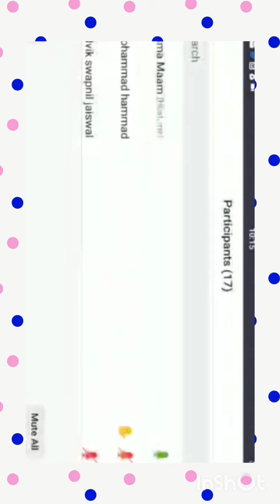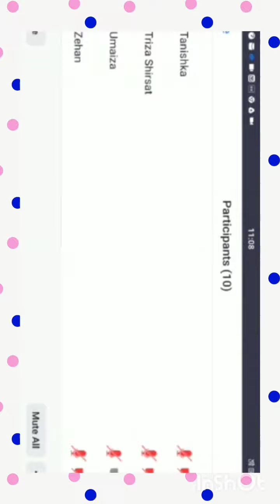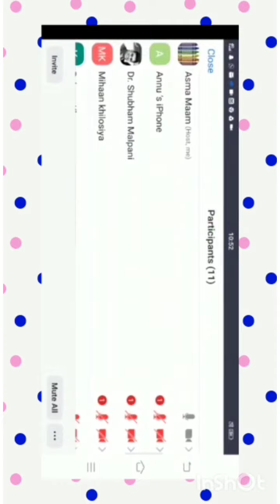Recitation Activity - Nursery A